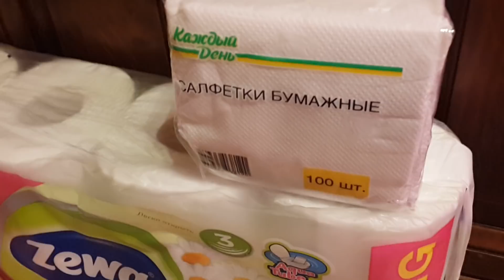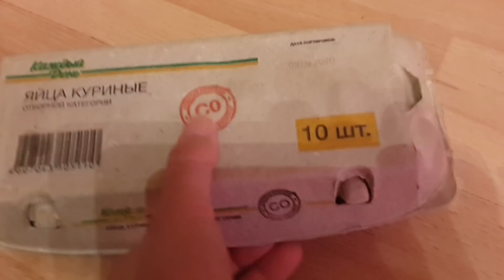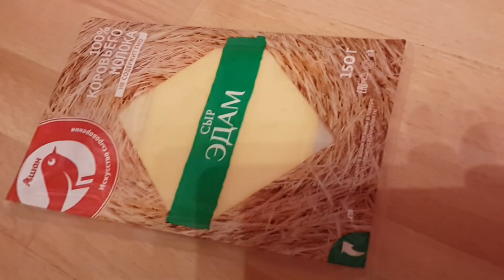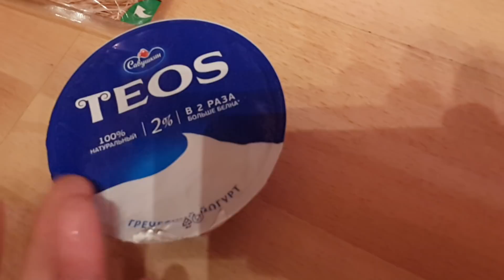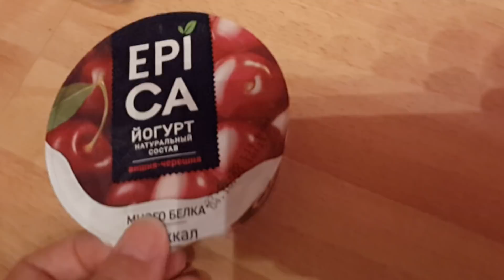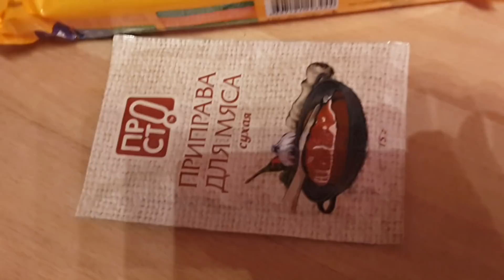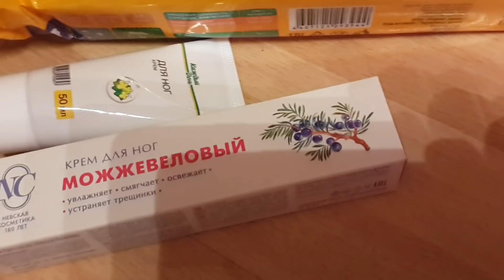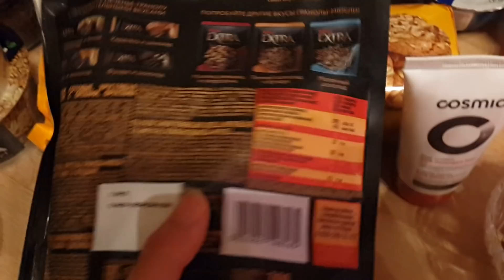Экономлю каждый день: покупки